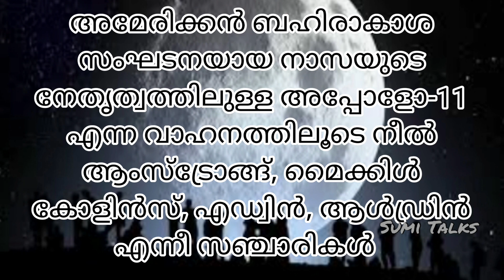ജൂലൈ 21 ചാന്ദ്രദിന പ്രസംഗം മലയാളത്തിൽ| എൽപി യുപി ക്ലാസിലെ വിദ്യാർത്ഥികൾക്കായി| Sumi Talks|moon day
ജൂലൈ 21 ചാന്ദ്രദിനവുമായി ബന്ധപ്പെട്ട എൽപി യുപി ക്ലാസിലെ വിദ്യാർത്ഥികൾക്കായി എളുപ്പത്തിൽ മനസ്സിലാക്കാവുന്ന രീതിയിൽ തയ്യാറാക്കിയ മലയാള പ്രസംഗം

 ചാന്ദ്രദിനം
 ചാന്ദ്രദിന പ്രസംഗം
 ചാന്ദ്രദിന പോസ്റ്റർ
 ചാന്ദ്രദിന ക്വിസ്
 ചന്ദ്രദിന വിശദീകരണം മലയാളത്തിൽ
 ചാന്ദ്രദിന പ്രസംഗം മലയാളത്തിൽ
 ചാന്ദ്രദിനം ജൂലൈ 21
 moon day
 moon day speech
 details of moon day